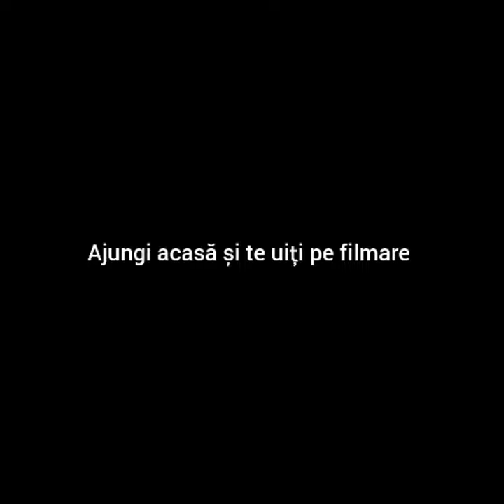Concert Lupii lui Calancea [prea fericit]